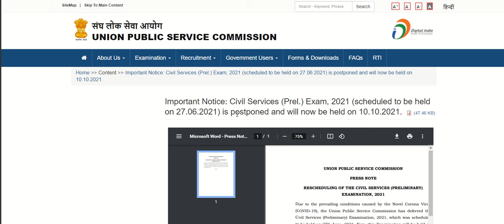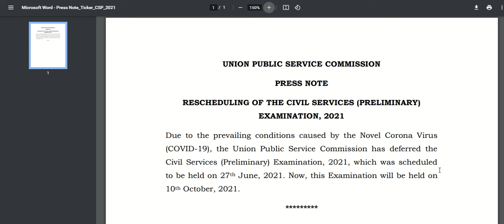UPSC | Civil Services (P) exam postponed to 10 October, 2021